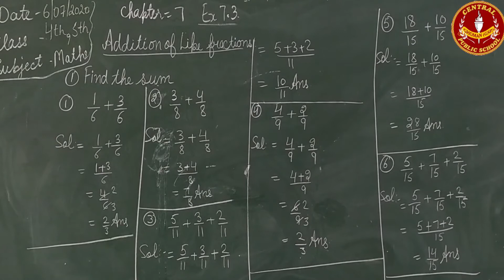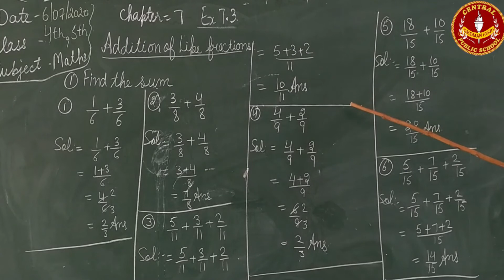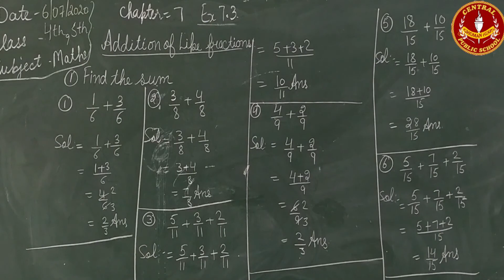Class- 4th & 5th (MATH'S)